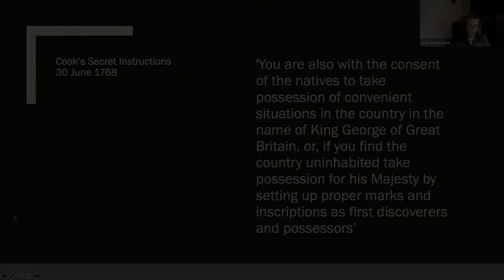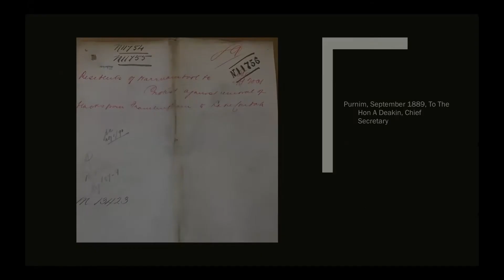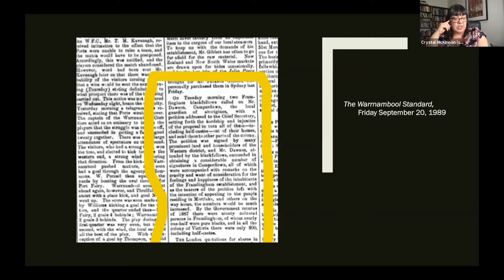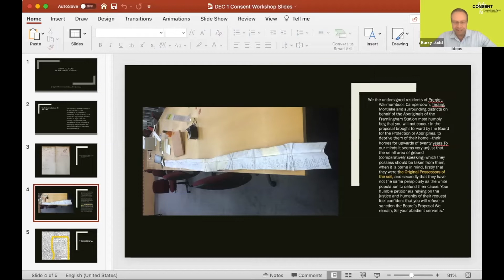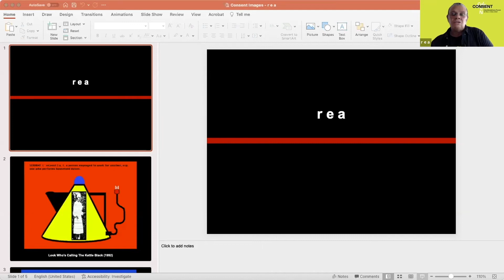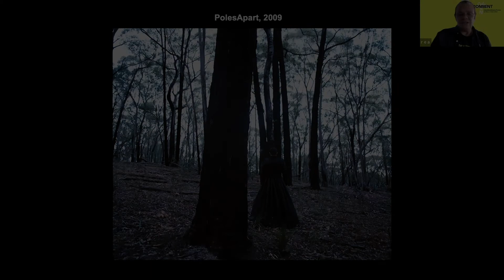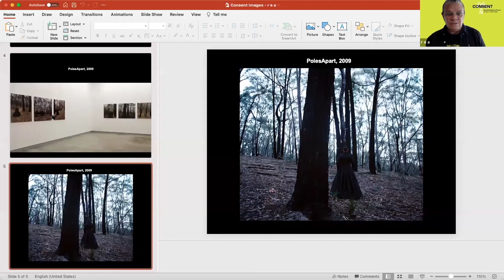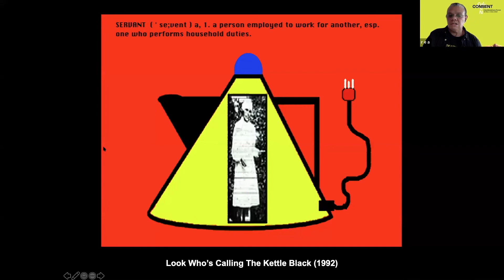Decolonisation and consent | Session 2 | Consent Forum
Where and how does consent intersect with decolonisation? First Nations academics and artists shared a wide range of perspectives on this topic that permeates through artistic practice, cultural knowledge and social and political poilcies. List of presentations and bios is below, and the session concludes with a panel chaired by Professor Barry Judd.